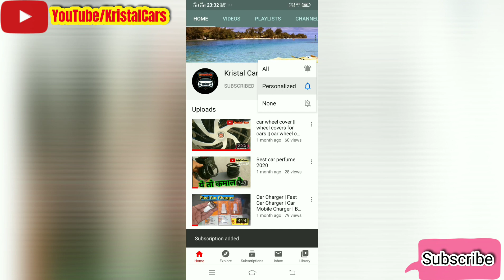Car के लिये Led HeadLight | H4 Led Headlight | Best Car Accessories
1) led headlights
2) led headlight c6
3) led headlight for car
4) led headlights for cars in india

purchase link 👆👆

atmosphere light :-

1) Best Car perfume

2) Car Seat cover

3) Tyre inflator

4) Car Body Cover

5) Best Car Mat

6) Microfiber Cloth

7) Car Fan

8) Car wiper blades

1) car magnetic curtains
2) zipper magneic curtains
3) car roller cutians
4) universal chipku curtians
5) front roller sunshade
6) half fix car curtains

purchase link 👆👆